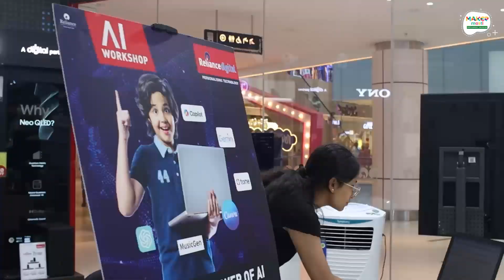Reliance Digital - AI Workshop